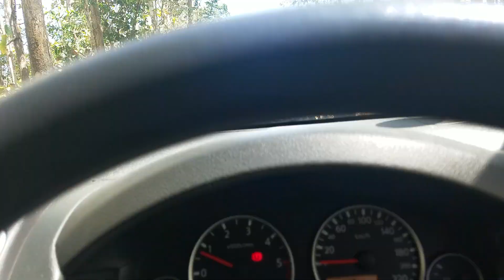Bunsee trace mud volcano, trinidad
Two fellow trail seekers and I heading to the mud volcano in penal